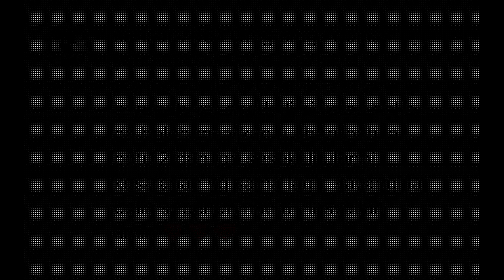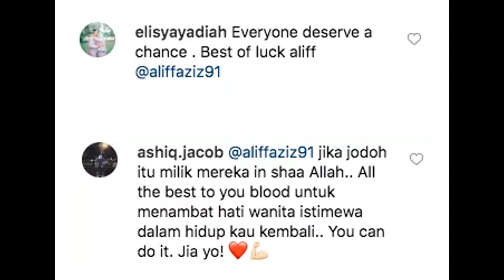Aliff Aziz Ingin Rujuk Semula Dengan Bekas Isterinya Bella Astilah?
“Andai Aku Boleh Undur Masa,” Aliff Aziz ‘Throw Back’ Saat Indah Menikahi Bella Astilah

Baru-baru ini tular isu penceraian penyanyi terkenal Aliff Aziz bersama bekas isterinya Bella Astillah kerana kecurangan. Tempoh perpisahan mereka baru sahaja genap sebulan.

Terbaru, di status laman Instagramnya telah memuatnaik kembali dua keping gambar perkahwinannya yang diijabkabulkan pada 9 September 2016.  Menerusi status itu berbaur seperti dia ingin merujuk semula kepada bekas isterinya dan akan menjadi suami dan ayah yang terbaik.

Dia mengaku sebagai manusia biasa semua pernah buat salah dengan pilihan mereka sendiri. Dia juga menyeru orang ramai untuk mendoakan yang terbaik untuk dia dan keluarganya bersatu.

Menurut Aliff dalam statusnya, pada tanggal 9 September 2016 adalah hari ynag sangat ajaib dalam hidupnya di mana Allah telah memberkati dia dan seorang wanita(bekas isteri) yang luar biasa untuk berkongsi hidup.

Dia juga mengucapkan terima kasih kepada Bella kerana melahirkan seorang zuriat yang bijak sebagai tanda cinta mereka.

Dia juga ada berpendapat di mana status ini akan memberi pelbagai pendapat daripada orang luar, namun jika Allah menjodohkan mereka kembali, Aliff ingin menjadi ayah dan suami yang terbaik untuk keluarhanya. Aliff juga berharap hidup Bellah akan diberkati selalu.

Ada beberapa netizen yang menyokong jika mereka berdua kembali rujuk semula.Apa-apapun kita doakan yang terbaik untuk keluarga mereka.

Kredit: Siakap Keli